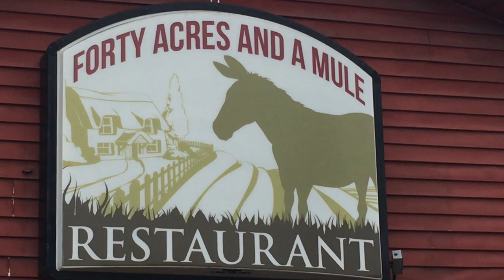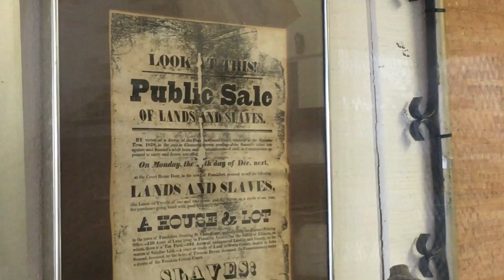Forty Acres And A Mule Restaurant Review (Louisville, Kentucky)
If you’re looking for great Soul Food then check out this video review of 40-Acres And A Mule.  Be sure and watch until the end and meet the owner.  Family owned and operated.  Support local!